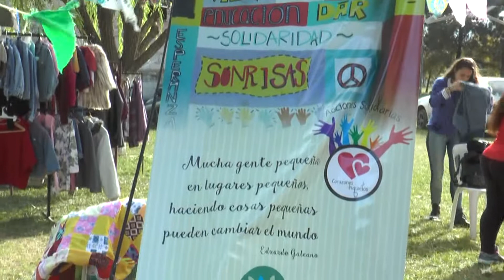Acciones Solidarias - 3° Feria de Ropa en Vecinal Anastasio Arana